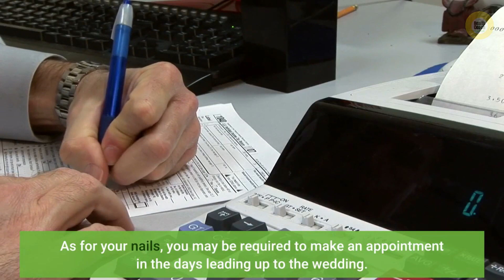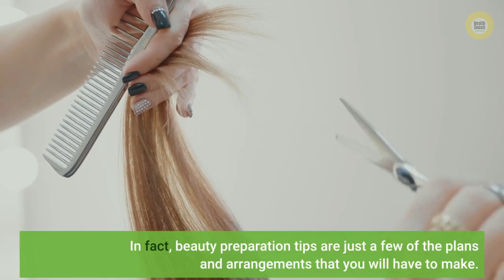If Getting Married, Beauty Preparations You Need to Make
Have you recently been engaged? If you have, have you started planning your wedding yet? If you haven’t, you will want to get started with the planning soon. Even if you have already started planning your wedding, have you made all of your beauty preparations yet? Beauty preparation is an important part of planning a wedding, if not the most important part.

For that reason, you will want to start making your beauty arrangements right away. When it comes to beauty preparations for your wedding, You will find that are a number of different steps that you will need to take. First of all, you may want to decide how you would like your hair and makeup to be done. If you are also interested in having your bridesmaids’ hair be all the same, you may want to think about planning out their hairstyles as well...